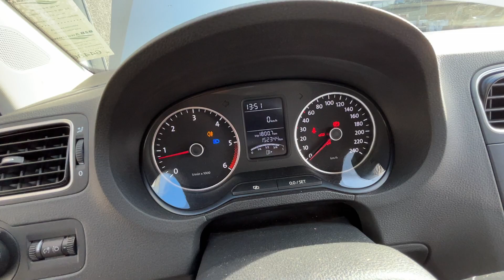B2B Auctions A/S / VW POLO 1,6 TDI, BMT, 4-dørs, 90 HK, 66 KW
VW POLO 1,6 TDI, BMT, 4-dørs, 90 HK, 66 KW